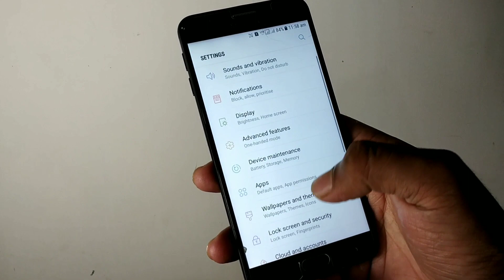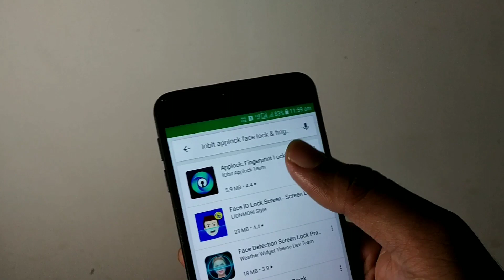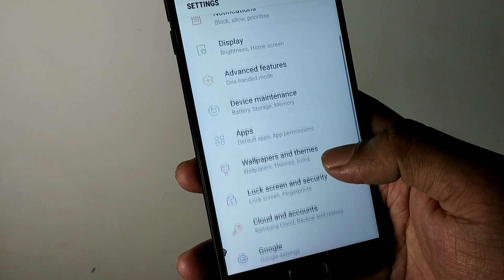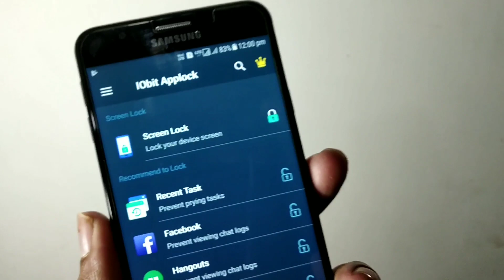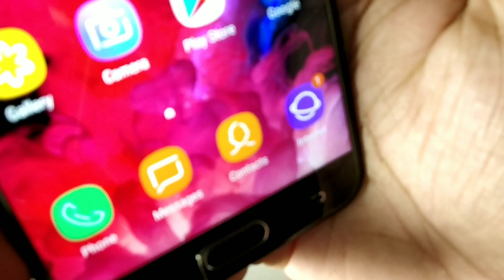How To INSTALL Face Lock Feature In Samsung J7 Prime & Any Samsung Smartphone | Techno Rohit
Quieris Solved:-
Samsung J7 prime face lock.
How to install face Lock on J7 prime.
Face Lock Feature in J7 prime
Samsung J7 prime face lock features.
Install face Lock on J7 prime.

Aaj maine aap logo ko Samsung Galaxy j7 Pro ke baare me bataya hoon mujhe ummid hoga ki aapko Meri video pasand aayegi.